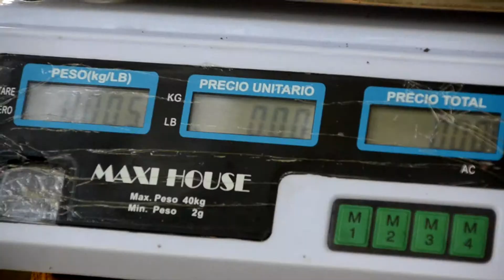leon, granja avicola